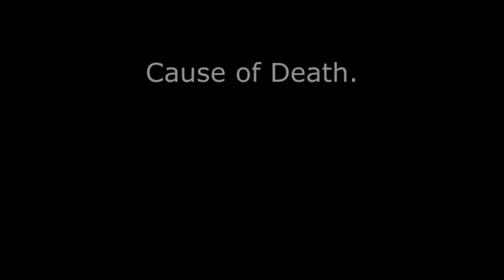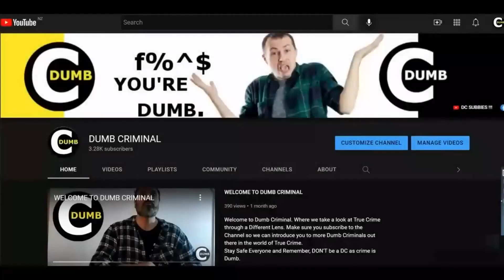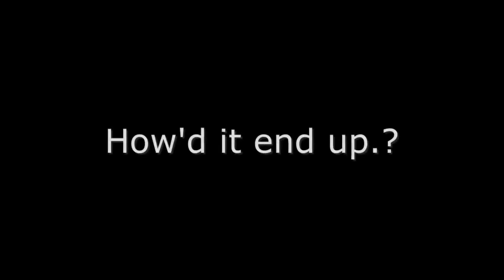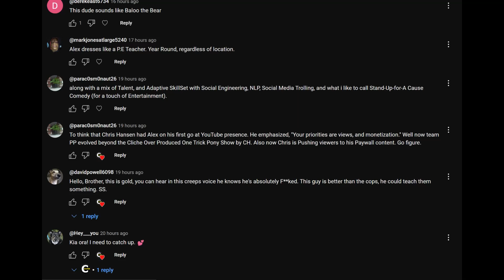The Shocking Confession of David Kinney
Come take a Trip with us Here at the DC and Jump into a True Crime Story told in a completely new way of Story Telling. So, come with us on a ‘Thought Experience’ and become a Role Inside one of our Crimes and Engage in what we do here at the DC UNIVERSE, at the YouTube Channel ‘DUMB CRIMINAL’.
Todays Episode, we Look at the DC called:  David Kinney

Come Join The Project Team and get behind the Global Community Project.

And most importantly, Stay Safe and we shall See you in the DC.

DCAdmin